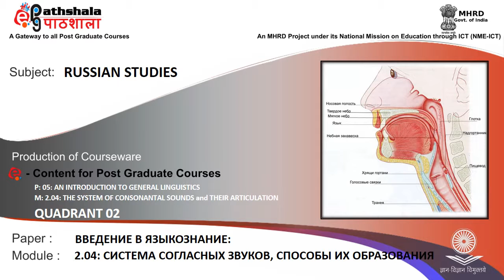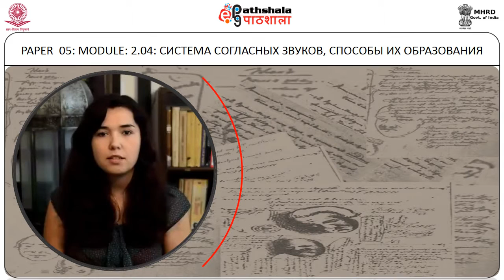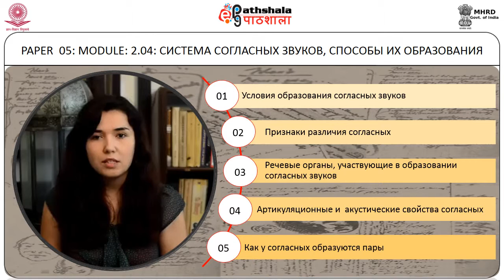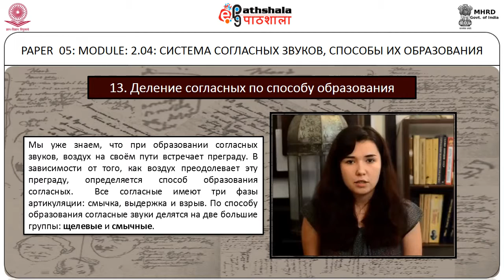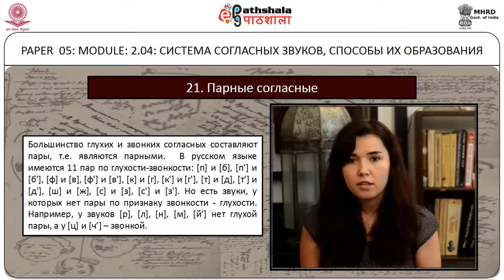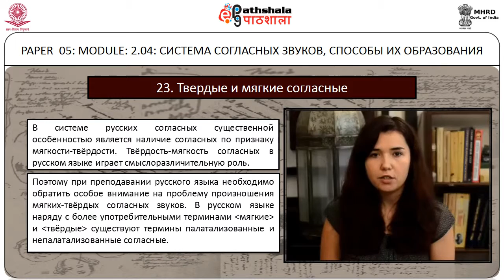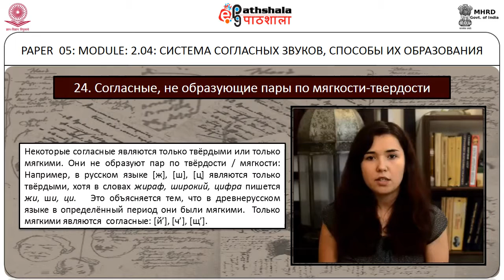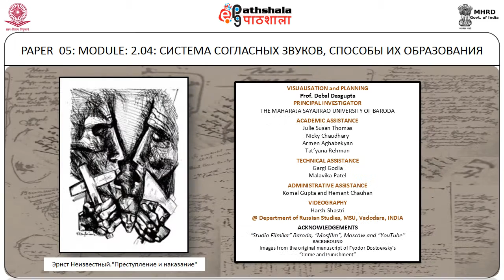The system of consonantal sounds and their articulation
Subject:Russian Studies
Paper: ВВЕДЕНИЕ В ЯЗЫКОЗНАНИЕ